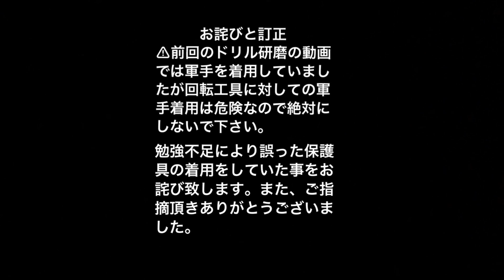【初心者向け】ドリルの研磨方法 研ぎ方のコツ/ 【English subtitles】How to sharpening the drill for beginner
2022/6/30 サムネを変更しました。

卓上グラインダーを使用した一般的なドリルの研磨方法を紹介。
ボール盤から旋盤用までこの研ぎ方で切れます。
旋盤はΦ30くらいまでなら下穴無しで穴あけ可能です。

見た目がワンランクアップするシンニングの研ぎ方はコチラ↓

ブログでは各部の名称なども簡単に紹介しているのでそちらも参考にしてください。
ドリルの刃先の角度を確認するのには、刃先ゲージやポイントゲージがオススメです。
商品リンクを貼っておくので良ければご覧ください。
【Amazon】ドリルポイントゲージ

0:00 intro
0:27 はじめに
1:37 切れ刃の形成
5:19 シンニング
6:53 悪い例